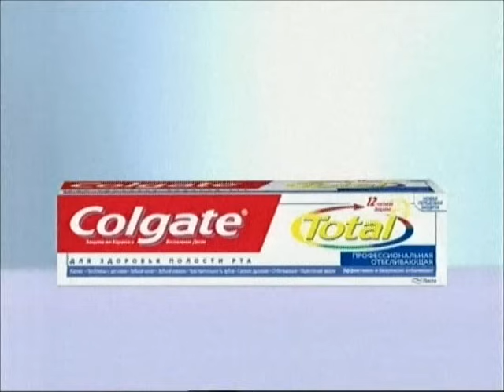Aygün Bəylər. konsert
Aygün Bəylər, azerimusiqisi.